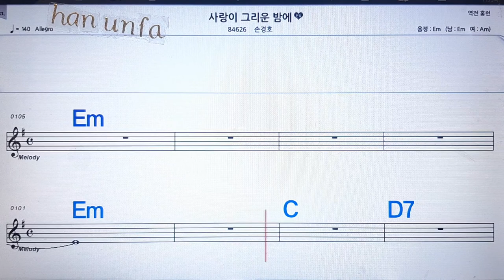사랑이 그리운 밤에/손경호💋노래방 반주*기타 코드 악보*가라오케💖Karaoke*Sheet Music*Chord*MR